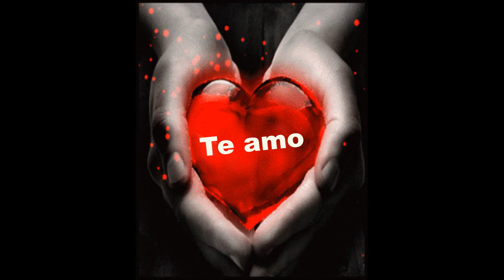MARCIEL MARQUES - Música: PRA QUÊ FUGIR